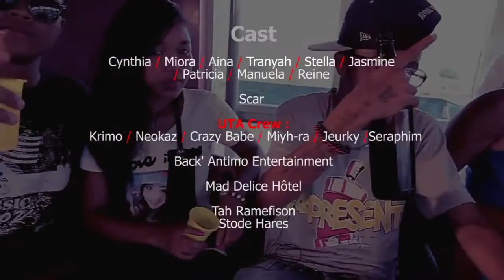UTA Crew - Efa Lasanao official video by Ramo